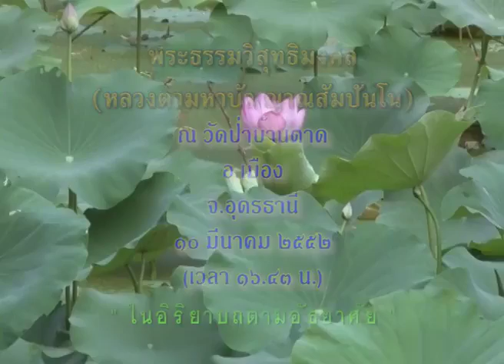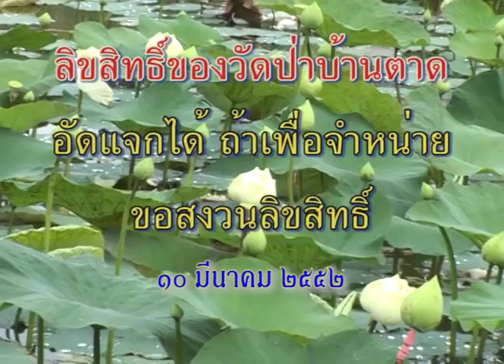หลวงตาพระมหาบัว พระผู้เฒ่า ในอิริยาบถพักผ่อนตามอัธยาศัย 10 /03/ 2552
ณ วัดป่าบ้านตาด อ.เมือง จ.อุดรธานี *ศรัทธาจาก อ.ศรีสัชนาลัย สุโขทัย..